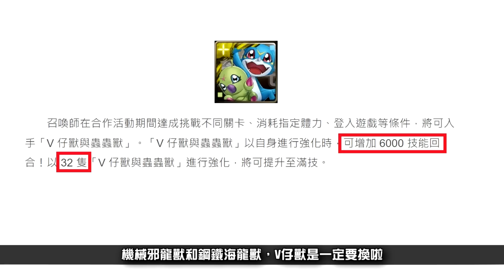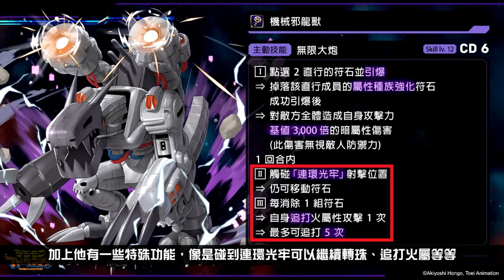合作超級重要提醒！別讓銀魂歷史重演啦！迎擊戰注意事項！功勳要兌換什麼？全新迎擊戰 激戰！黑暗四天王 來自「黑暗四天王」的挑戰（神魔之塔x數碼寶貝）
新發售的商品